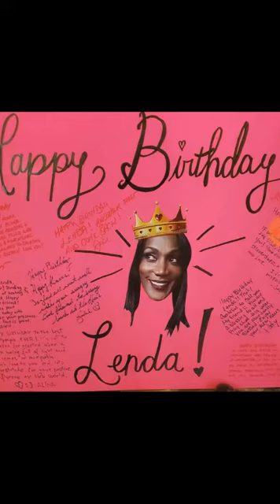Lenda Murray is doing well after her double knee surgery 🏥🤗🙌🙌